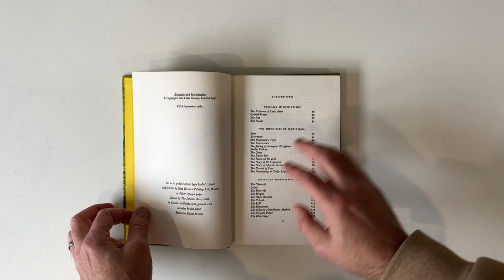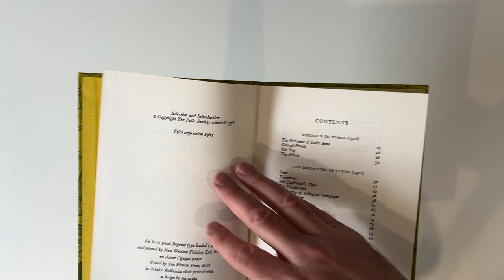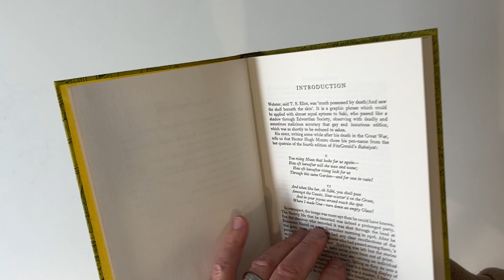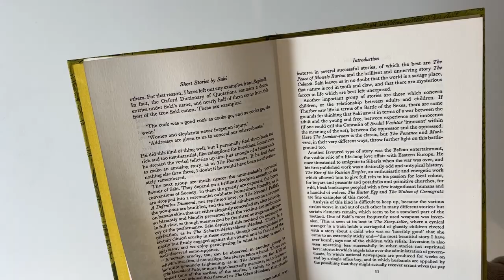Short Stories by Saki, a Folio Society Edition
From my library: A collection of quick stories from HH Munro (aka Saki), written around the turn of the last century.